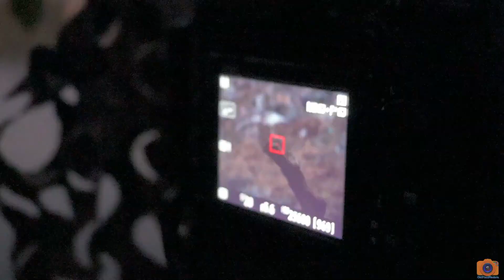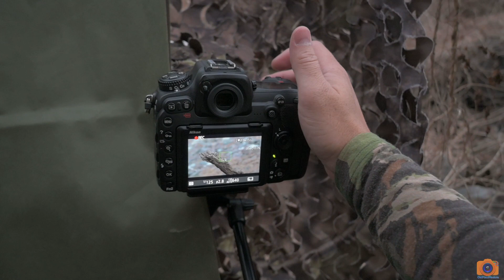Mission: Common Kingfisher Photograph. First failed mission of 2020? OkiPixelFinders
Join us on a mission to photograph the Common Kingfisher.  Though the name has "common" in it, the bird is everything but common.  Were we able to get the photo or was this the first failure of 2020?

OkiPixelFinders is out searching for memorable footage and breathtaking images.  Join us in our missions to broaden our photography toolbelt while honing our creative eye in discovering and capturing the earth’s beauty.